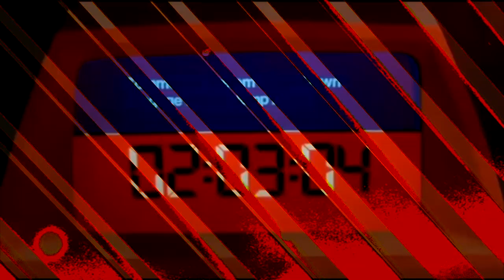PIKADON V2 [Unusual Remix Album] Netlabel Music Experimental 2020 Trailer 1/3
A collective experiment of mutation ?
Or only a remix album of the3 Best Of de Yoshiwaku, the essential of his music since 2011 :

 - Both, at the same time, it depends of You : if  You just listen...
Or if you choise to spend a little of your time to discover what is hidden behind the music...

Why Pikadon pop up at the dawn of 2020 ?

- A distress rocket can also be used to draw attention to a solution particularly suited to the current situation...

Who is Yoshiwaku Mushotoku :
A vaguely humanoid sound generator or a kind of synthetic shaman ?

- It's a solo project focus on electronic improvisation. It's also the last mutation of "OresteS", which was known as "TKno BeurK" in the beginning in 1998.

He is also a member of the anarcho-post-situationist band "La 6ème République" and the noise supergroupe "K/W/A/Y" and the plunderphonic collective without head "Vivid Tribe Of Psychics"

List and links of the projects involve in Pikadon.

The playlist is mostly the same than the best of playlists.

Dédication :
Pikadon is dedicated to those who participated in Necktar 2017 and have died since : A few of your dreams is shining in our eyes. A bit of your spirits are vibrating in this music.

Thanks :
Thank you from the bottom of my heart to each participant for the meeting of our sound universes.
Thanks to the netlabels without whom this project would have been a little too much ambitious for my frail shoulders.
Thanks to Sono Sion for the discovery of Pikadon in his film "Rabu & Pîsu".